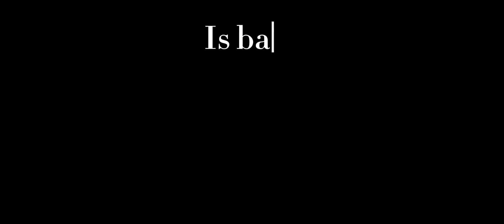Yeep rooms teaser